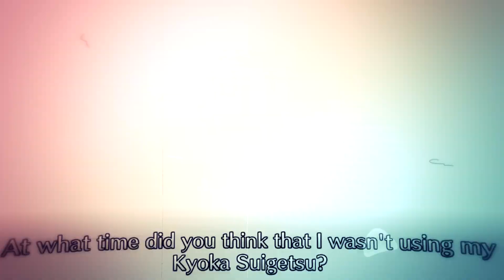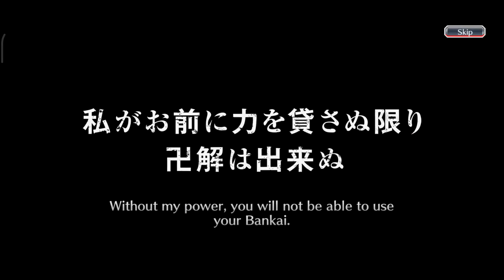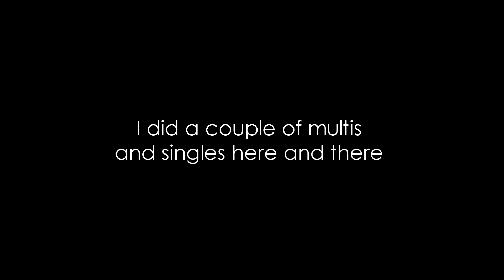THAT FATIDICAL DAY IS FINALLY OVER | Bleach Brave Souls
Ladies and Gentlemen, I present to you the continuation of my summoning on my favourite character ever...

Hi! I'm Edward. I create Bleach Brave Souls low-quality content.
Or liking the video...
or disliking it if you hate it...
or leaving a comment...

oh yeah, I used this music in the video:
- Bloodborne - Laurence, the First Vicar
- DJMAX Respect V NEXON DLC - Kartrider Mashup ~Cosmograph Remix~
- Street Fighter IV - Old Temple Stage (Japan)

Outro:
- Blue Archive - Alkaline Tears